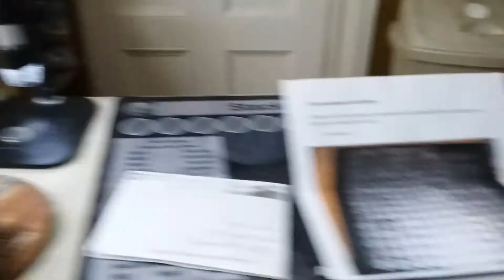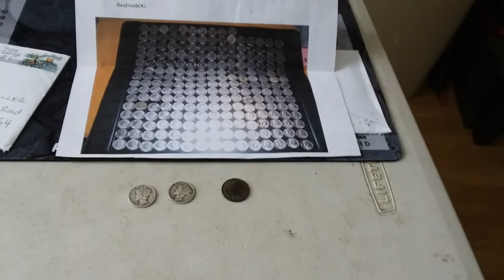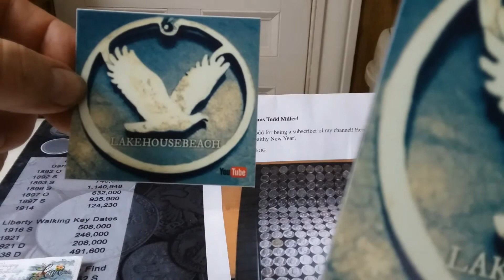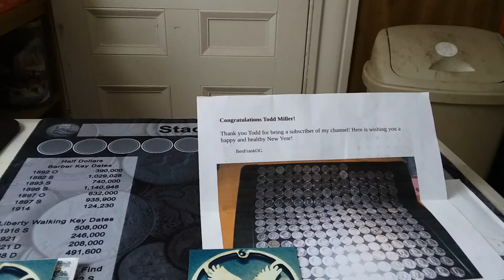My mail call & shout out & my win from Ben Frank OG & my sticker & magnet from Lakehousebeach